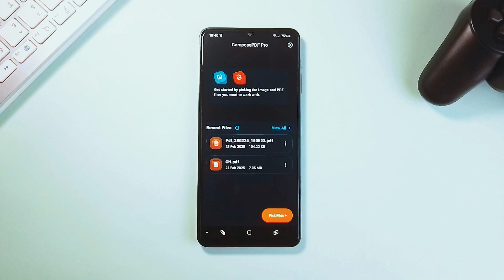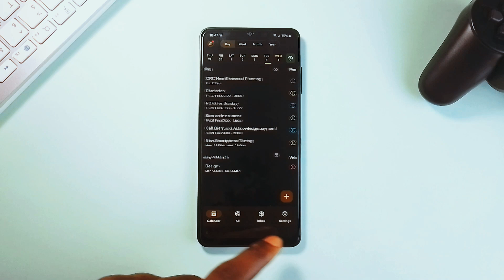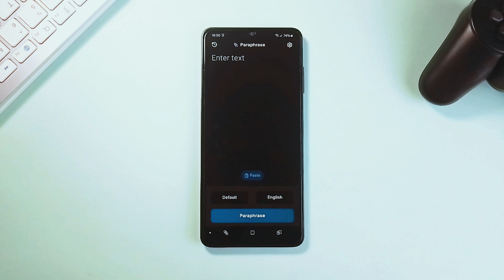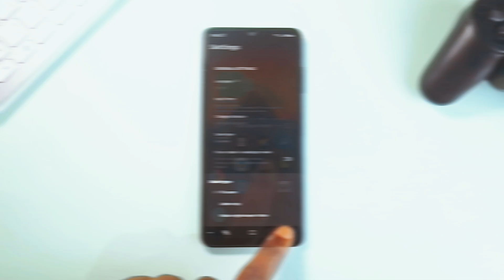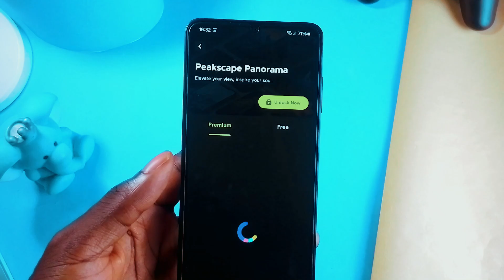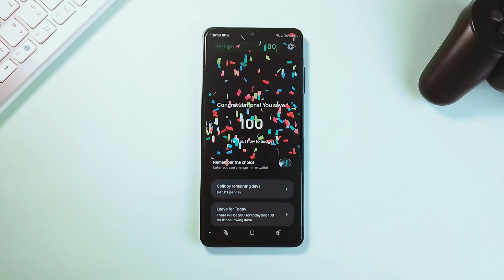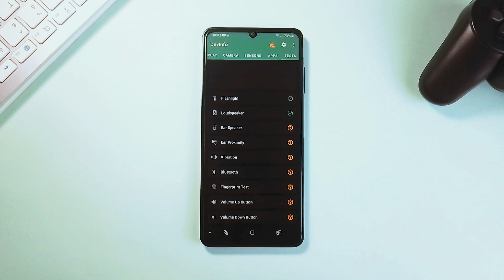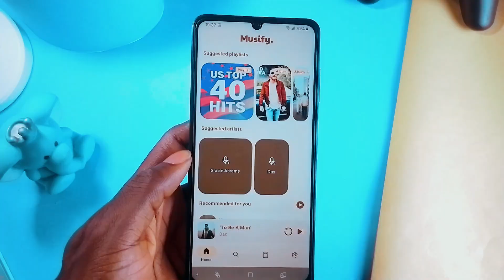Top Android Apps (March 2025)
Alright, Android fans, let’s talk about some seriously useful apps that are going to change the way you use your phone. Whether you're looking to manage PDFs, organize your life, create stunning wallpapers, or even supercharge your music experience, enter, Top Android Apps March 2025

🔵 APPS MENTIONED

🔷 TIMESTAMPS

00:00 - ComposePDF Pro
01:04 - Mightyday
02:00 - Paraphrase
02:48 - Daily Wally
03:12 - Aqua KWGT (Promo Codes Available)
04:08 - Walley
04:48 - Buckwheat
05:36 - Device Info (Great App for Power Users)
06:36 - Tappytoon
07:14 - Musify
07:48 - Outro

• Best Android Open Source Apps 2024